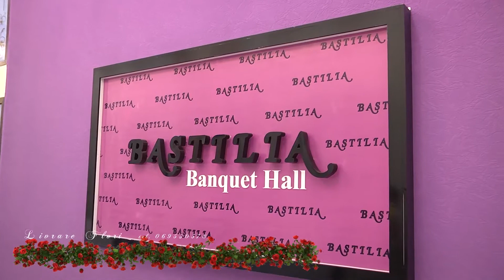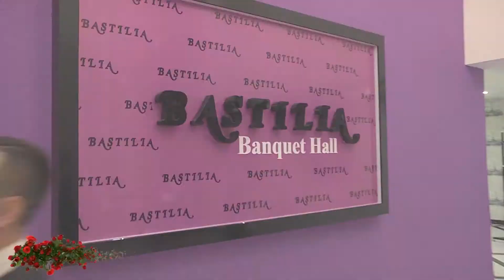Livrare Flori pentru mirii Lica&Lioșa din partea mătușei Tatiana s.Fîntîna Albă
Livrare Flori